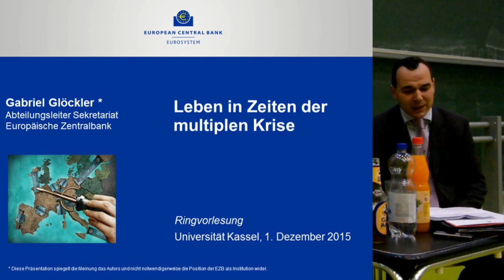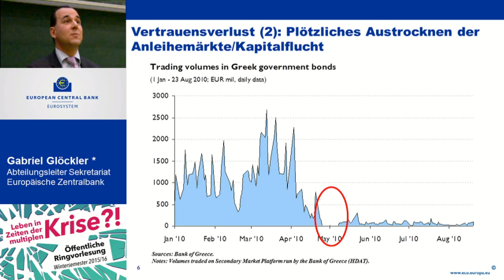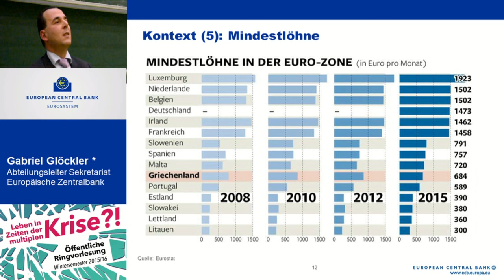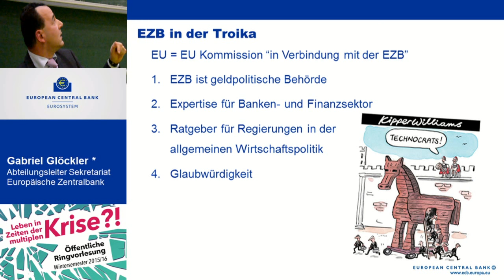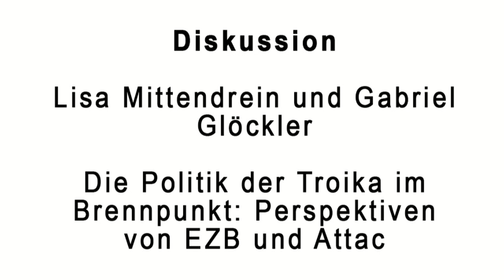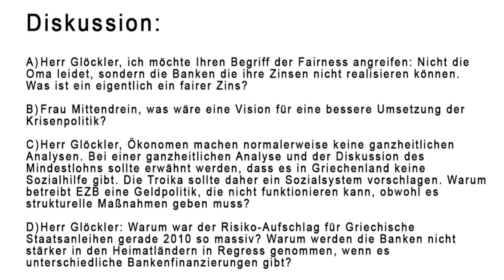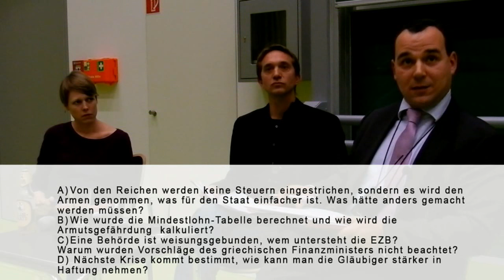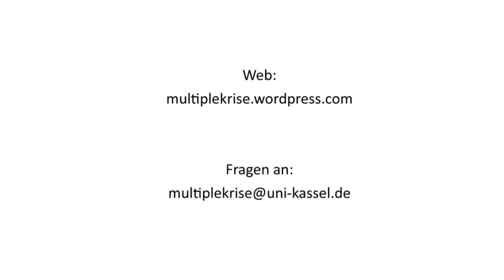Lisa Mittendrein (attac) und Gabriel Glöckler (EZB): Die Politik der Troika im Brennpunkt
Lisa Mittendrein (attac Österreich) und Gabriel Glöckler (Europäische Zentralbank)* diskutieren die Politik der Troika  im Rahmen der Rinngvorlesung "Leben in Zeiten der Multiplen Krise" an der Uni Kassel.

Vortragsbeginn Glöckler: 10:64
Vortragsbeginn Mittendrein: 38:43

* Diese Präsentation spiegelt die Meinung das Autors und nicht notwendigerweise die Position der EZB als Institution wider.